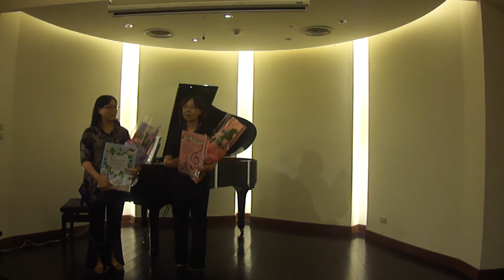Happy Ending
享樂主義快樂家族 ~ 103春季期末班級聯誼成果關摩趴踢 ~ 1 ...
((( 2014/06/24 )))
新莊社大 ~ 快樂薩克斯風A班
新莊社大 ~ 快樂黑管
新莊社大 ~ 快樂薩克斯風B班